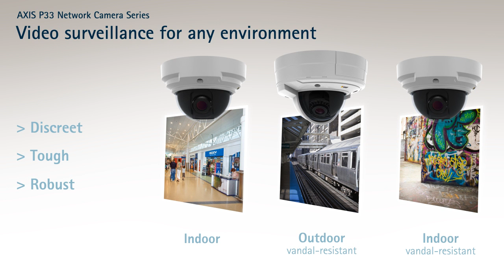Axis P3343 & P3344 Network Dome Cameras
There are twelve variants of the new Axis P33 series dome cameras offering from SVGA to HDTV resolution and three different camera enclosure types; indoor, indoor vandal-resistant, and outdoor weatherproof and vandal-resistant.
All models deliver full frame rate video in either MJPEG or H.264 video compression.
New features for this model range include Remote Focusing, Remote Zooming and Pixel Counting.

Video created and provided by Axis Communications.